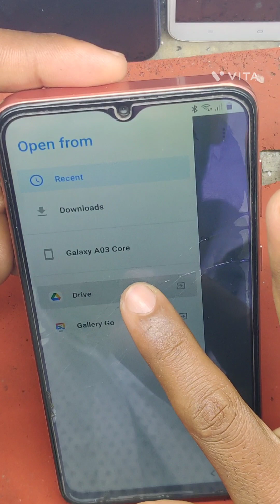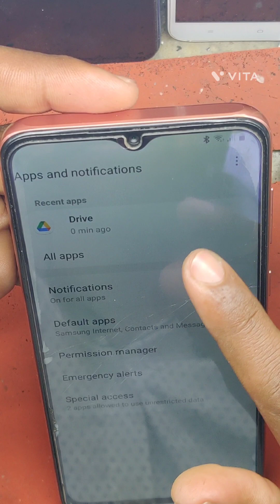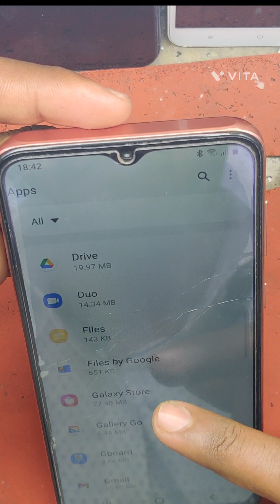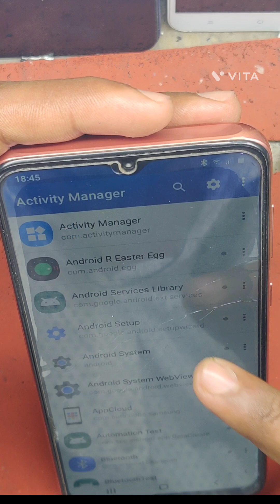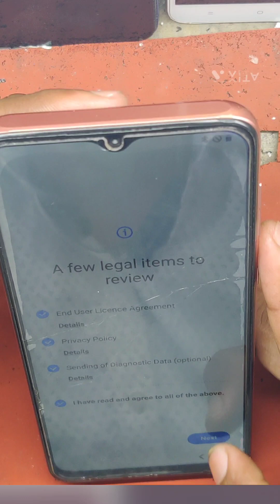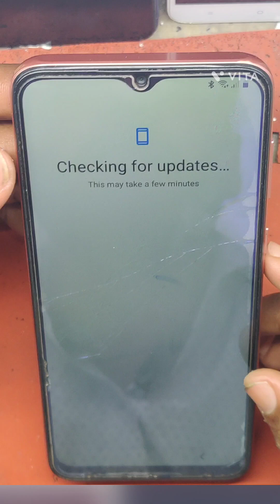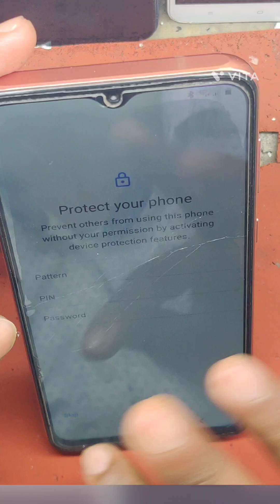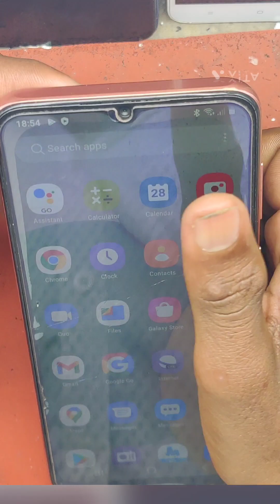Samsung galaxy a03 core frp bypass?! 🔥🔥frp kaise tode !! 🔐 kese tode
Samsung galaxy a03 core frp bypass